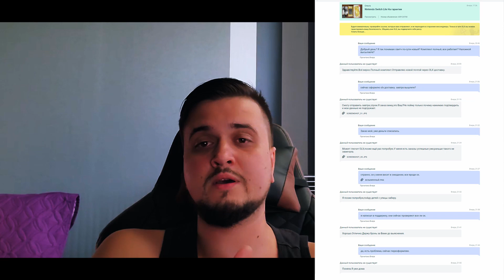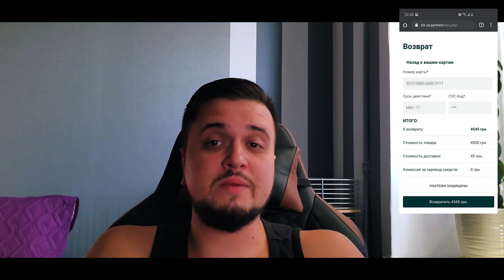Мошенники на OLX. Новая схема развода. Минус 38 000грн.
Видео о том, как я попался на галимый фишинг, и не заметил подвоха.